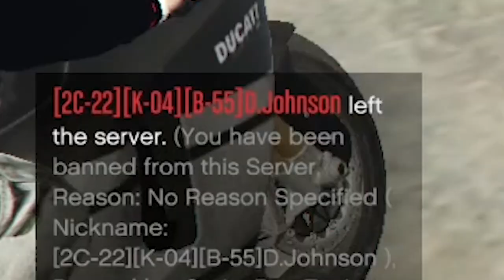ADMIN TROLLING AS DARTH VADER ON GTA RP! (Ft. Trippy)